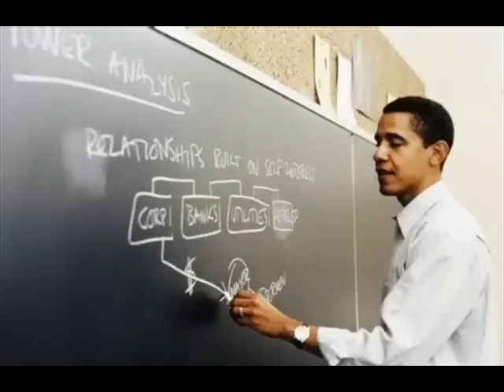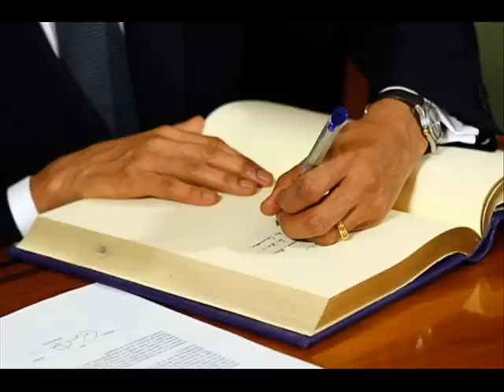Watch Collecting - Tag Heuer Watches - The Barack Obama US President Watch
This is an excellent site all about Luxury Goods and features heaps of free information and heaps of great photos. Best of all I am not trying to sell anything! JUST A GREAT RESOURCE FOR ALL Luxury Goods lovers!

Timeline:
1860 - Edouard Heuer founds a watchmaking company in St-Imier, Switzerland
1882 - Heuer patents his first chronograph.
1887 - Heuer patents an "oscillating pinion" still used by major watchmakers for mechanical chronographs.
1911 - Heuer introduces the first automobile dash-board chronograph.
1916 - Heuer invents a stopwatch that is accurate to within 1/100th of a second called the micrograph.
1920's - Heuer watches are timekeepers at the Antwerp, Paris and Amsterdam Olympics.
1933 - Heuer launches the "Autavia" the first dashboard stopwatch for race-cars.
1950 - Heuer introduces the "Mareograph - Seafarer" a wristwatch with chronograph functions and tide indicator.  (COOL WATCH!)
1964 - Heuer launches the "Carrera" chronograph.  This watch was named for the 1950's "Carrera Pan-america Mexico" road-race.
1965 - Heuer patents the MICROTIMER, the first miniature electronic timekeeping device which was accurate to within 1/1000th of a second.
1969 - Heuer introduces the "Chronomatic", the first automatic chronograch with a microrotor.  They also introduce the widely popular "Monaco" worn by movie-star Steve McQueen.
1971 to 1979 - Heuer is named the official timekeeper for formula one racing.
1975 - Heuer launches the "Chronosplit", the worlds first quartz wrist chronograph.
1985 - Heuer joins "TAG" group and the famous watch name and logo are changed from HEUER to TAG-HEUER.  Since then the company has craftily built one of the most recognized watch names in the world.  Tag-Heuer becomes a very popular and fashionable status symbol.